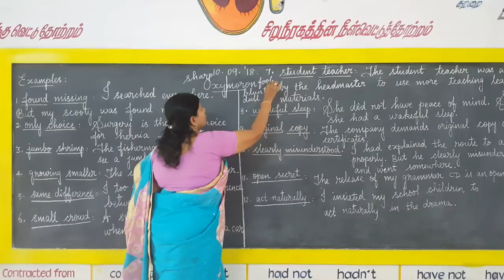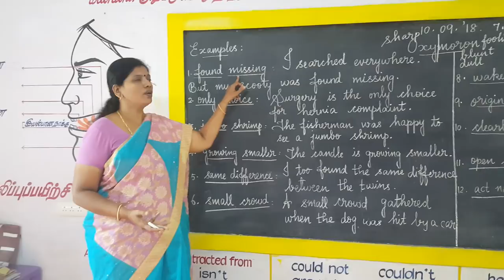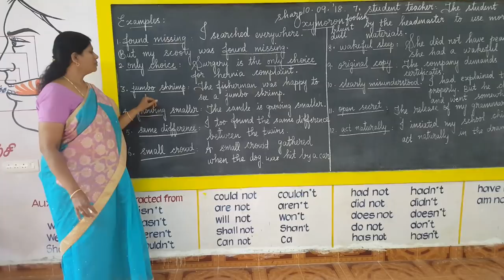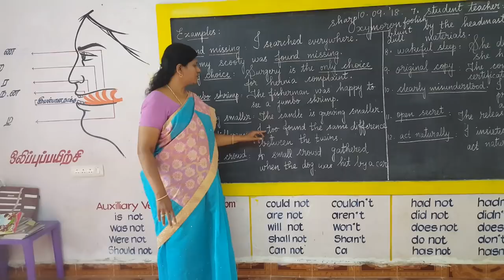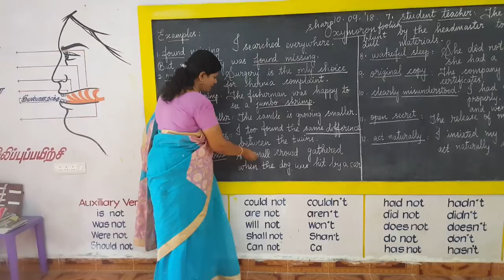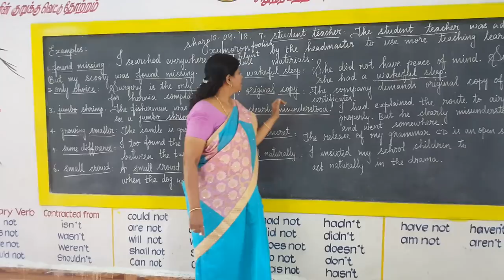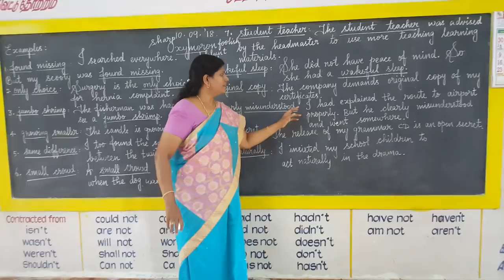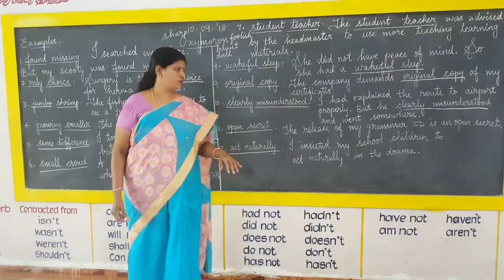FIGURES OF SPEECH - OXYMORON.